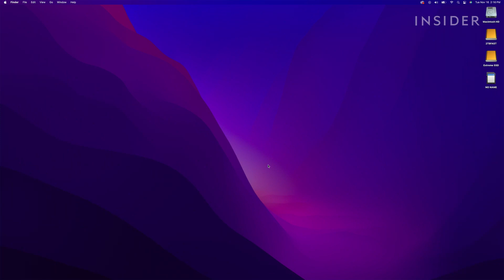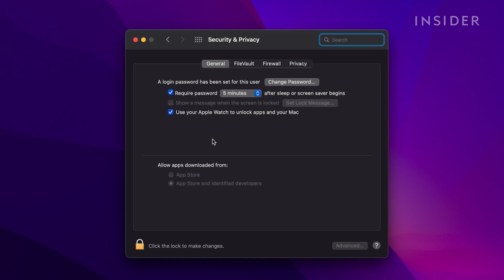How To Unlock Mac With Apple Watch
0:00 Intro
0:20 Device criteria
0:50 System Preferences
1:04 Security & Privacy

This video tutorial will show you how to unlock your Mac using your Apple Watch.